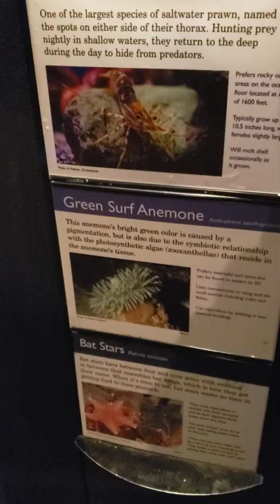Visual ASMR Big gulpiing lumpfish fish! animals zoo aquarium fish Jan 2022